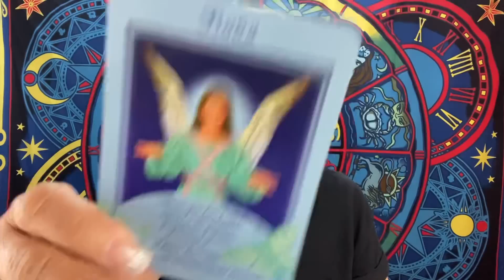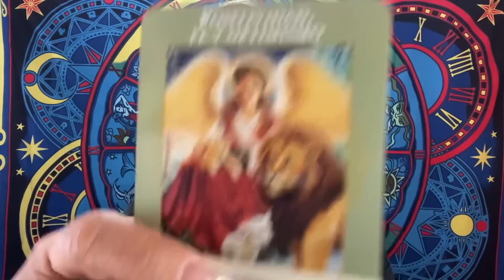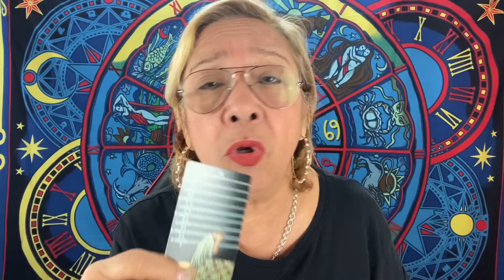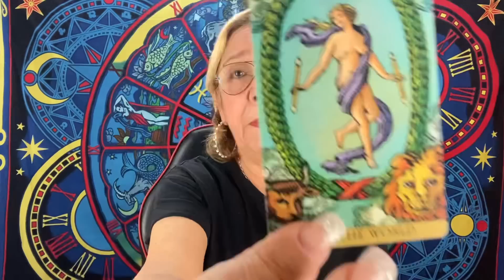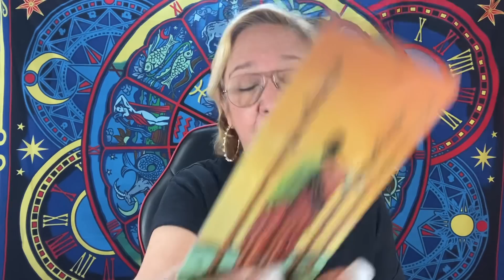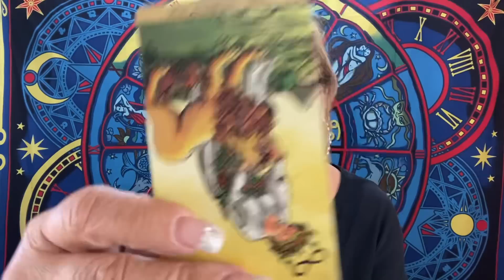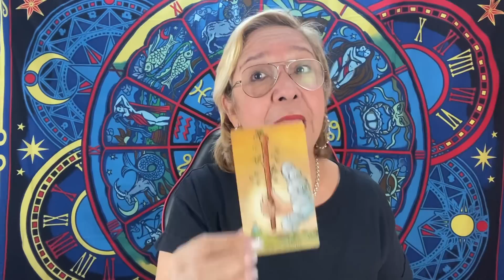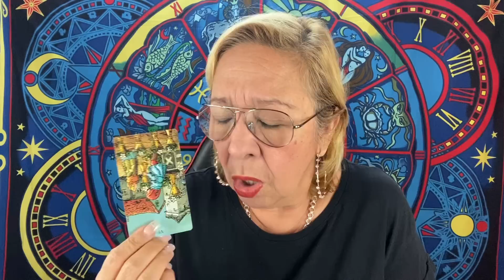LEO! TEME TU RECHAZO! SABE QUE TODO LO HA HECHO MAL!👀😥👀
Llora y con mucho dolor, pero tiene un pánico terrible, porque sabe que todo lo ha hecho super mal y verás por qué.

Carmen.